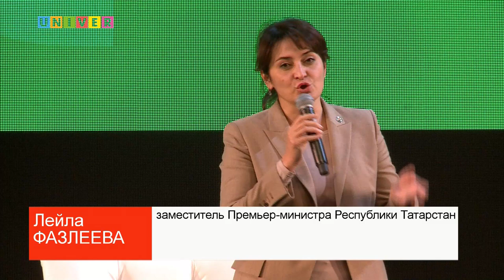ПЕРВЫЙ РЕСПУБЛИКАНСКИЙ СТАРОСТАТ ВУЗОВ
В концертном зале Казанского университета "УНИКС" состоялся первый Республиканский Старостат вузов. Смотрим!